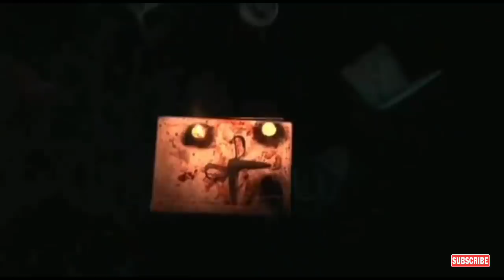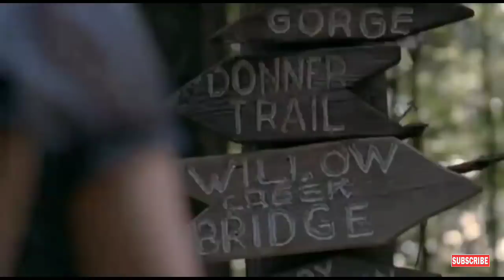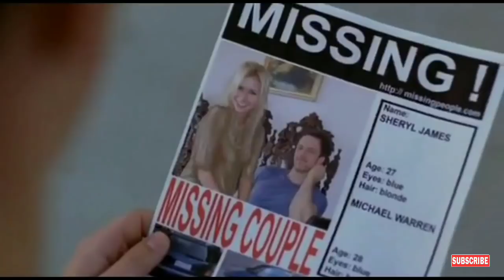TIMBER FALLS FILM SUMMARIZED IN HINDI/URDU | MOVIE EXPLAINED IN HINDI | TIMBER FALLS FULL MOVIE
timberfalls Full Slasher Film Explained in Hindi | Movie

  timberfalls Slasher Film Explained in Hindi | Movie  | Serial Killer Summarized Hindi
timberfalls Full Slasher Movie Explained in Hindi |  | Slasher Horror Film